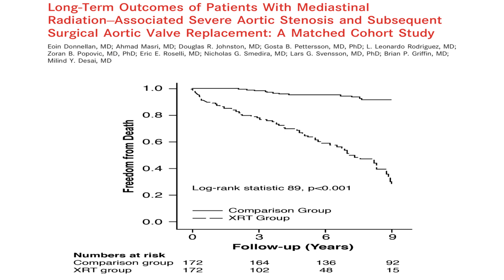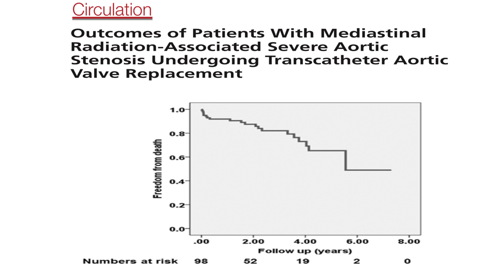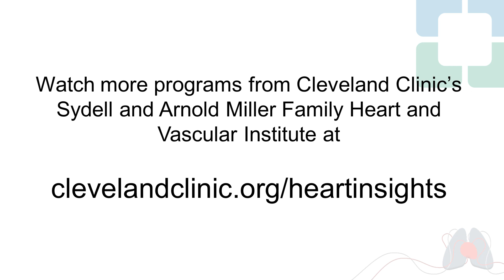Mediastinal Radiation Associated Aortic Stenosis – Aortic Valve Replacement SAVR and TAVR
Dr. Venu Menon, Director of the Cardiovascular Fellowship Program and Section Head, Clinical Cardiology talks with Eoin Donnellen MD, a third year cardiovascular fellow about the impact of radiation induced aortic stenosis on treatment. Dr. Donnellen first describes a paper looking at Aortic Valve Replacement in patients who had had mediastinal radiation vs. those who did not have radiation . His second study looked at outcomes of TAVR in patients with mediastinal radiation associated aortic stenosis. Drs. Menon and Donnellen discuss the findings of both studies and the clinical implications